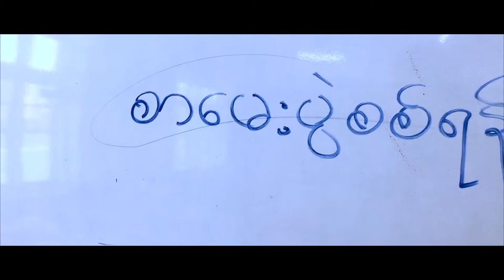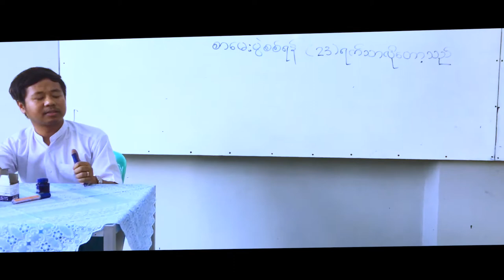Computer University (Sittwe) | Water Party 2020 Promo Video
Video By - Arkar Htun
Gear -iphone 6s plus

SOLUTION ONE HOLDING COMPANY LIMITED(THAILAND)
On behalf of: Legacy